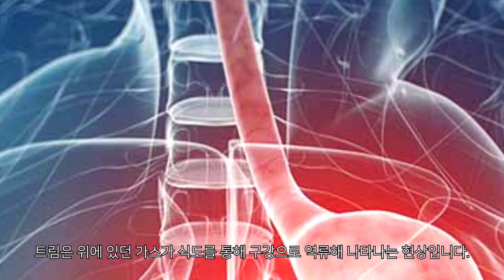왜 콜라를 먹으면 트림이 날까?_[SES Production]